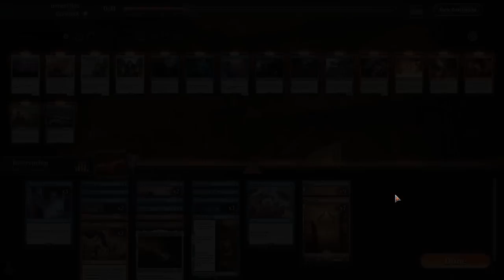Lord of the Rings MTG Traditional Draft #1 | Magic Arena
In today's video I'll be playing another Traditional Draft of the brand new Lord of the Rings: Tales of Middle Earth format! This format contains the the new "The Ring Tempts You" mechanic, the ability to Amass an Orc Army, a ton of sweet iconic legendaries, and more!

Drafting: 0:00
Deck Overview: 14:34
Round 1: 17:00
Round 2: 42:06
Round 3: 1:03:10